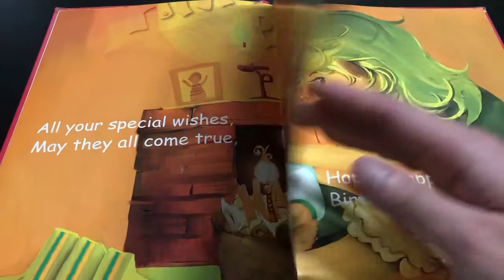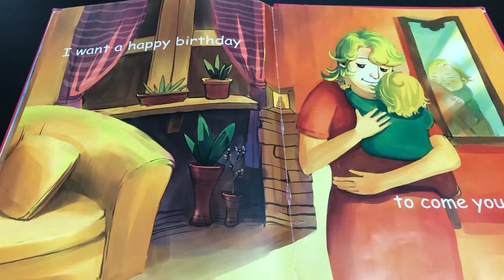예인오산 have a happy birthday